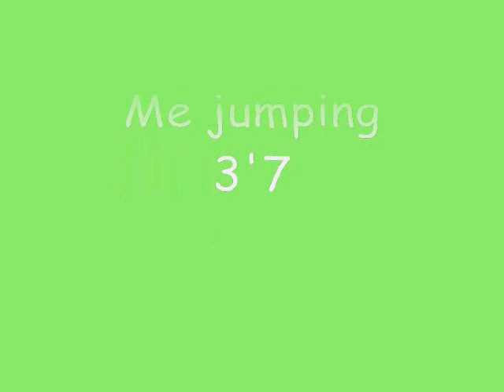Me jumping 2 and 3'7